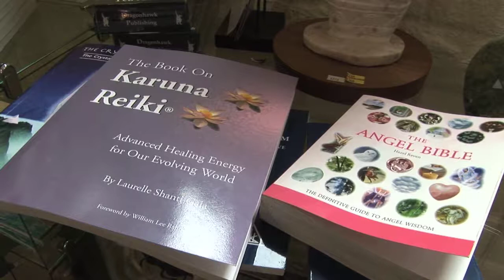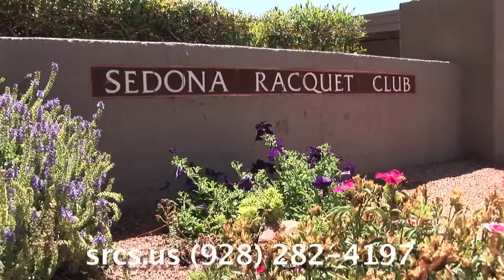The Best of Sedona Video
Wondering what to do and see and where to eat in Sedona?